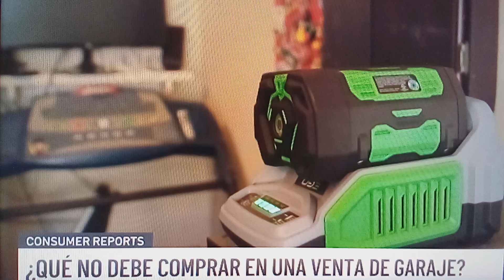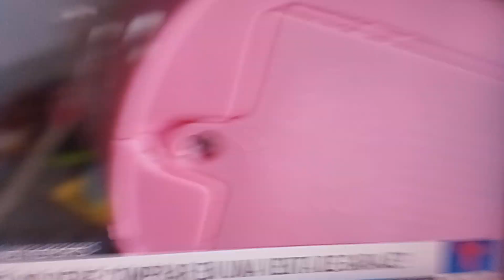Que no debe comprar, en venta de garaje.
Para YouTube: la noticia de explica Sola.